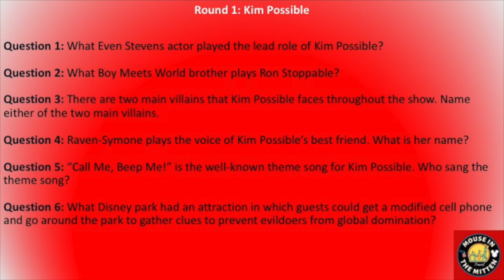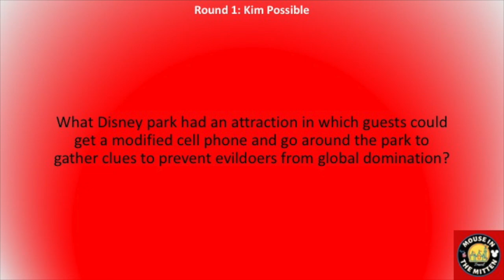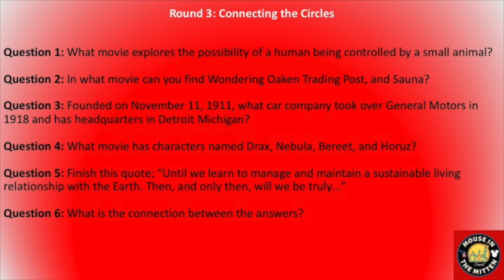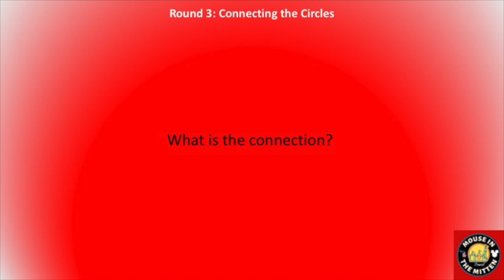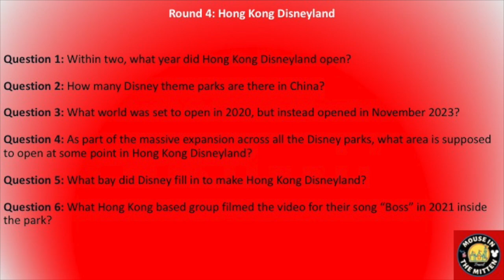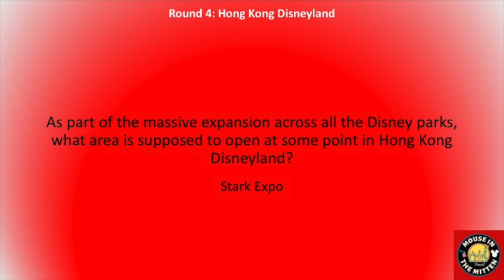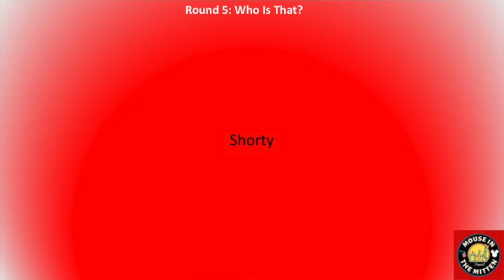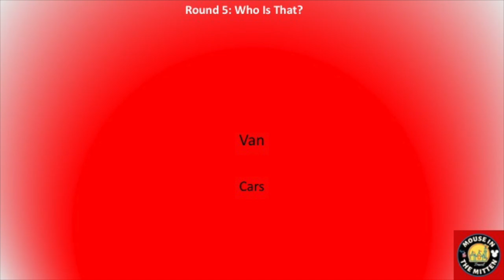Mouse In The Mitten Ep 52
Welcome back! This week we talk about Kim Possible, Nighttime Spectaculars, Hong Kong Disneyland, and Who Is That.